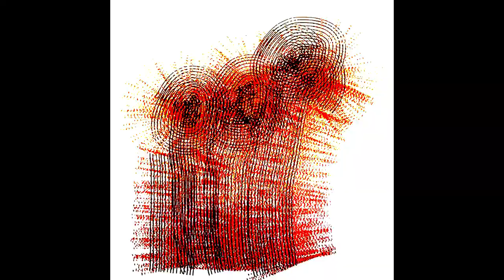Ouïr-Voir 94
Experimental video by Henri Roger